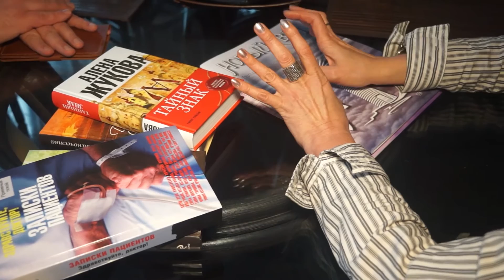Иммиграция в Канаду: успех писателя Алены Жуковой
История сценариста, писателя, редактора Алёны Жуковой подтверждает то, что творческая реализация не просто возможна после успешной иммиграции в Канаду, но приносит множество приятных плодов. О новой книге Алёны, "Тайный Знак",  в которой самым захватывающим образом несколько поколений одной семьи оказываются вовлеченными в разгадку тайны древней реликвии, связанной с историей трагической любви первого в династии Романовых царя и мистическими предсказаниями о судьбе России; о творческом поиске себя и создании комфортного социума, превращающего “иммиграцию в Канаду” в настоящую жизнь, смотрите здесь и сейчас!